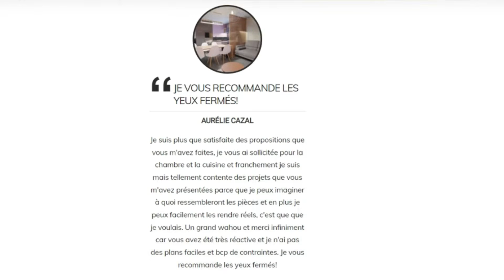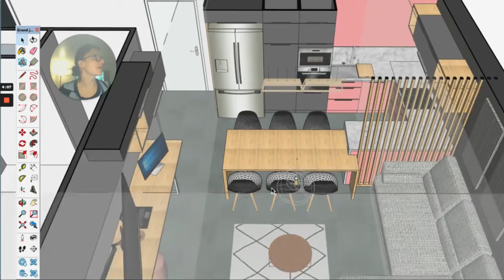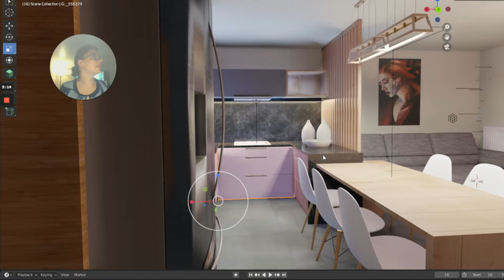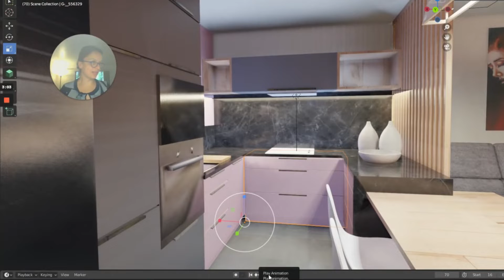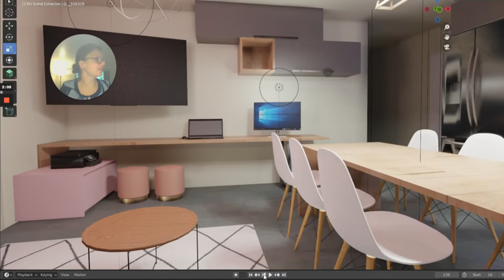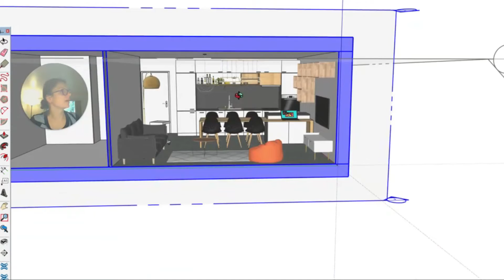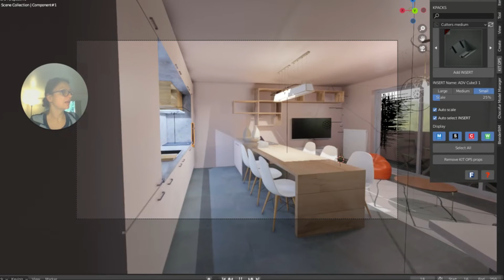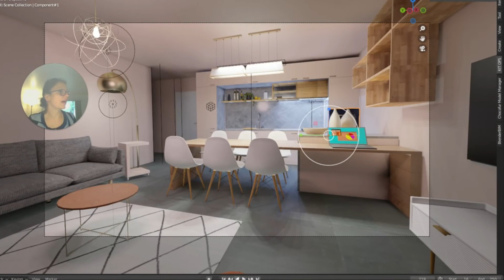Cuisine semi ouverte ou cuisine ouverte sur salon 25m2 ? [ projet 3D A ou B ]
Comment choisir entre une cuisine semi ouverte sur le salon avec une claustra qui fait séparation et une cuisine ouverte sur salon 25m2 avec un îlot central?

Découvrez 2 propositions faites pour une cliente qui voulait une pièce où tout a sa place, rangée, carrée!

La cuisine semi ouverte avec claustra est une cuisine en U avec ilot central qui intègre beaucoup de rangements, mais sans être trop encombrée, notamment un frigo américain et une colonne de rangement.

La cuisine ouverte sur salon 25m2 est une cuisine droite avec un îlot central coin repas qui devient table pour 6. Cette deuxième option est plus légère et avec plus d’espace vide.

Quelle option préférez-vous? Cuisine semi ouverte avec claustra, ou cuisine ouverte sur salon 25m2 ?

A la fin de cette vidéo, vous pouvez aussi voir celle ci “Cuisine en L avec ilot central ( Inspiration maison grâce à 2 projets + BONUS à la fin)“

Cette video est une video projet 3D A ou B : comparez 2 projets similaires ou deux options

Devenez membre pour télécharger une fiche PDF pour chaque projet de la bibliothèque, et pour accéder au CHAT VIP, et à mon agenda vous donnant la possibilité de prendre un RDV en visio